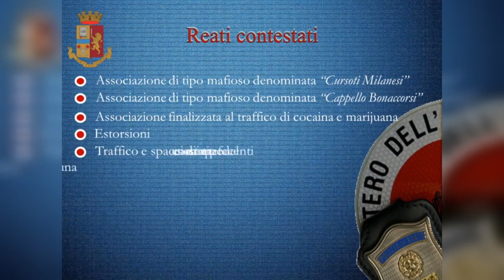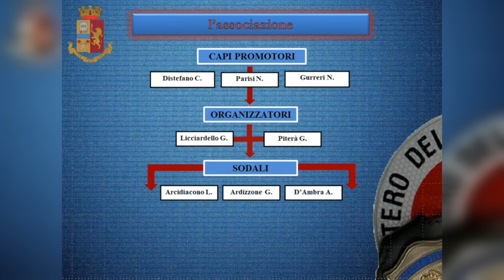Operazione Zeus, colpo al clan mafioso dei Cursoti-Milanesi: 23 arresti